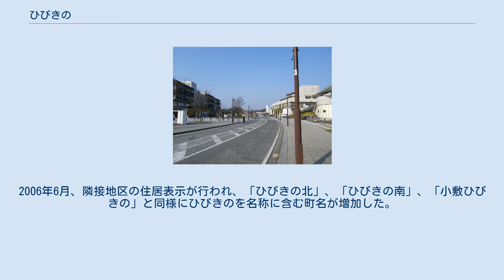ひびきの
若松区の町・字
日本 」 福岡県 」 北九州市 」 若松区 」 ひびきの ひびきのは福岡県北九州市若松区の町名。
 若松区西部、折尾駅より北に2.7kmに位置する。
北九州学術研究都市の中心地区である。
北でひびきの北、東で塩屋、南でひびきの南、西で小敷ひびきのと隣接する。
丘陵地に開発された北九州市立大学及び早稲田大学情報生産システム研究センターを中心とした文教地区である。
また、毎年11月に北九州学術研究都市「ひびきの祭」が大学祭などと同時に開催されている。
 学術研究都市整備に伴う住居表示実施により誕生した新しい町丁である。
旧町名は大字塩屋の一部。
従前は丘陵地および農地が主体の地域であった。
1996年2月より整備開始、2000年2月に住居表示実施、2001年4月に北九州市立大学国際環境工学部（ひびきのキャンパス）、九州工業大学大学院が開設されたのを皮切りに、大学院や企業の研究施設が続々と進出している。
2006年6月、隣接地区の住居表示が行われ、「ひびきの北」、「ひびきの南」、「小敷ひびきの」と同様にひびきのを名称に含む町名が増加した。
 若松区が面する響灘の「ひびき」に由来する。